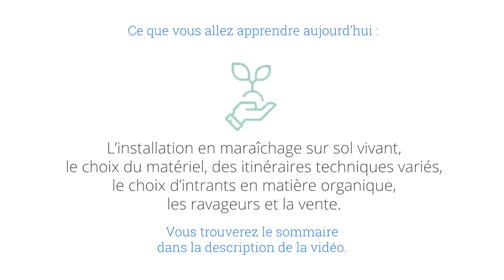9% de MO aux Jardins du CEP, avec Bernard Lorber (MSV)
Aujourd'hui, on vous propose de suivre une visite de ferme en maraîchage sur sol vivant, avec Bernard Lorber !

SOMMAIRE :

0:00:30 : Introduction et présentation de la 1ère serre.
0:07:30 : Comparaison de différents types de sol.
0:38:10 : Le ravageur.
0:48:10 : 2nd terrain, 9% de MO, état des lieux.
0:54:10 : Choix d'apport de MO.
1:00:30 : Observations d'une motte.
1:03:50 : Occultation & bâchage.
1:10:05 : Planche de poireaux.
1:14:40 : ITK poireaux.
1:19:55 : ITK céléri.
1:23:10 : ITK chou.
1:27:30 : Machines et vente des produits.

Veuillez nous excuser pour les secousses de caméra pendant les 20 premières minutes de la vidéo, cela s’arrange juste après.